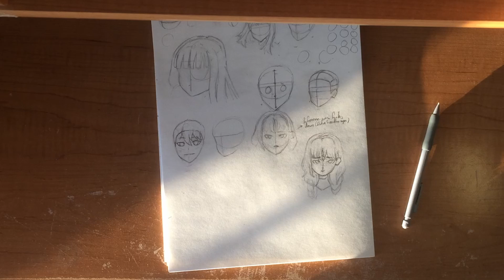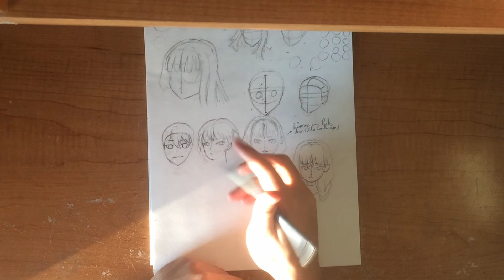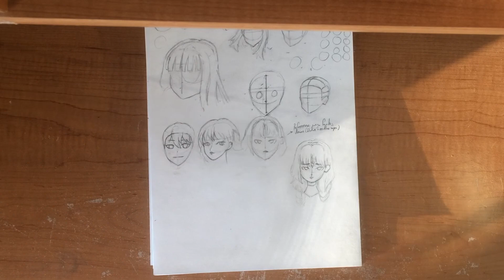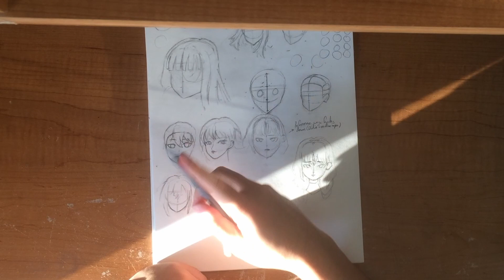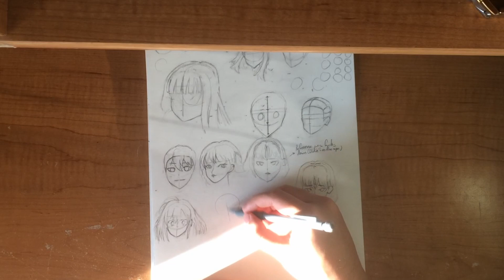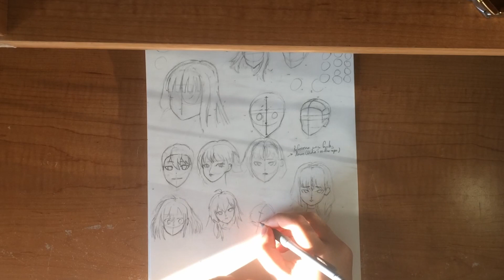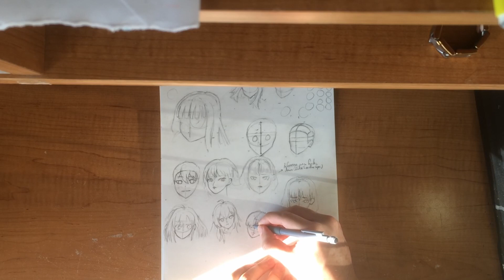Speaking is hard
A story about how I slowly made videos until I stopped disliking my voice while drawing

Mic:
- Iphone 5s 💀